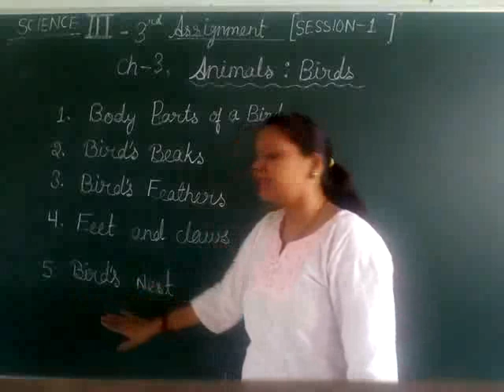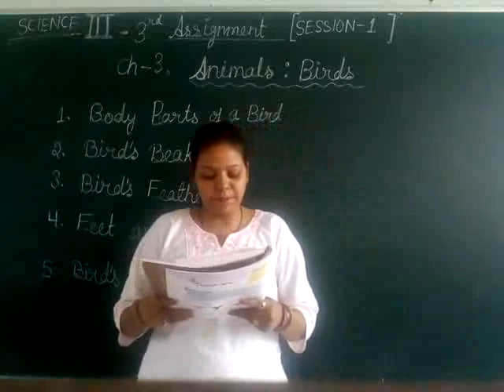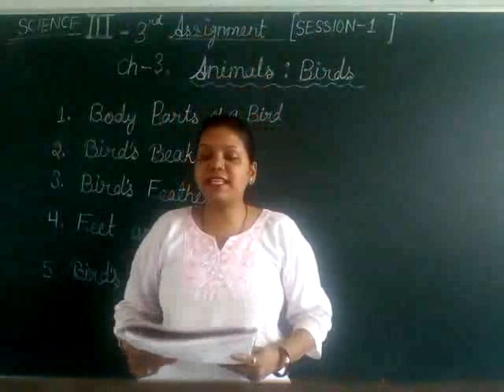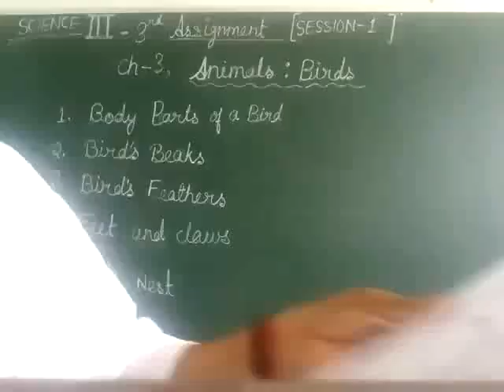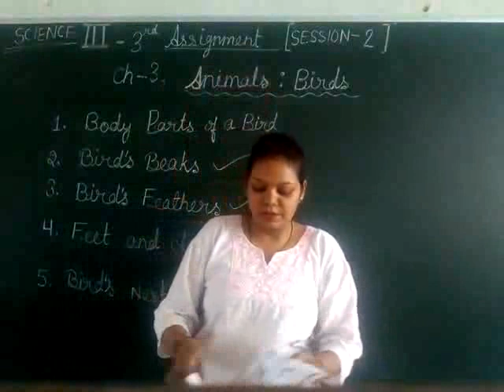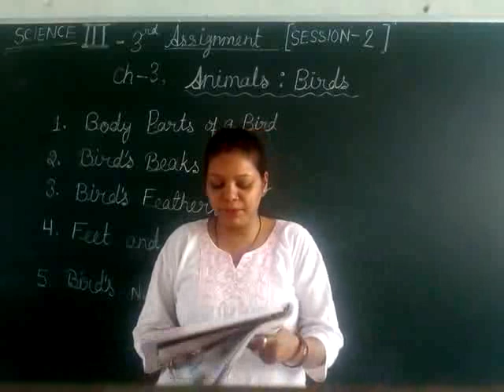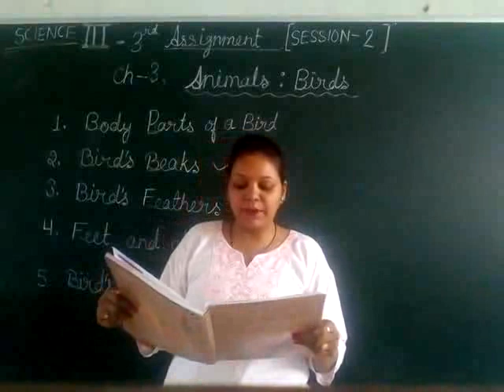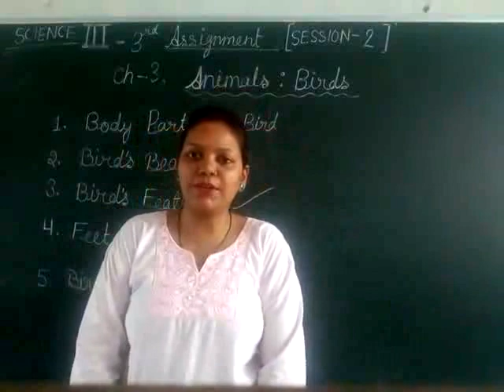3 sci 1 2306